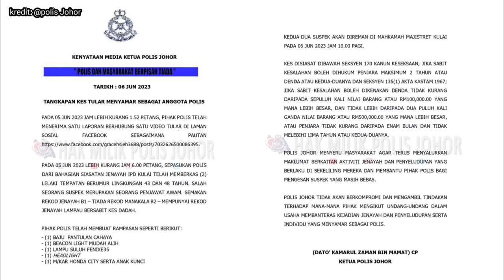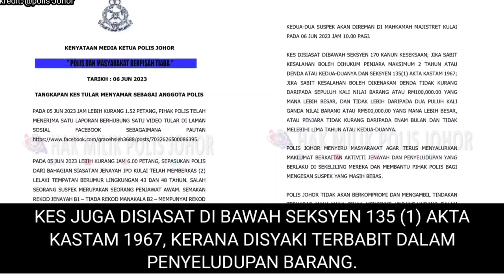PERKEMBANGAN TERKINI ISU MENYAMAR POLIS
PERKEMBANGAN TERKINI ISU MENYAMAR POLIS. perkembangan terkini mengenai video viral menyamar anggota polis.